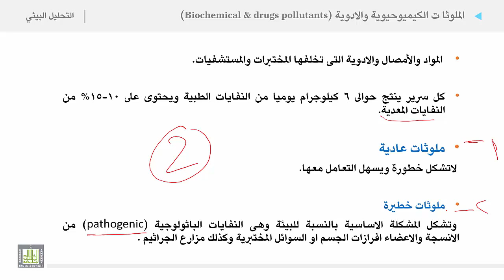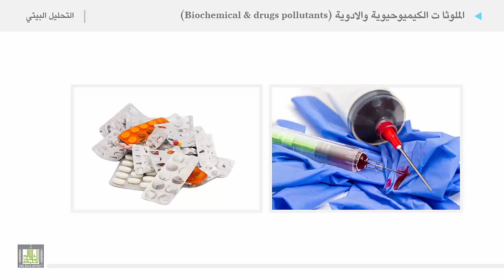التحليل البيئي 2 | الوحدة 4 | الملوثات الكيميوحيوية والأدوية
الملوثات الكيميوحيوية والأدوية
1. ملوثات عادية
2. ملوثات خطيرة
3. النفايات الخطيرة
4. النفايات الدوائية